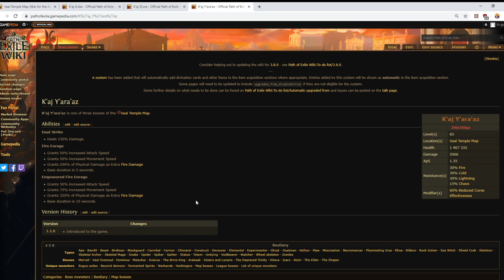Path of Exile - Guide to the Vaal Temple 'Trio Fight' Boss (plus blooper)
Don't let their low hitpoints (~7.5% of Shaper HP each) fool you.

These three are the hardest boss on the Atlas save for Uber Elder. Map mods can make them even worse.

Outside extremely tanky builds like Nebuloch Juggernaut, the best defence against their attacks is to keep moving so fast that they can't really hit you, and find narrow windows to apply damage when and if you can. This strongly advantages builds that can do damage while moving at full speed.

When one dies, the other two instantly return to full health and gain new abilities, plus trash mobs (lesser versions of the dead boss) start spawning. When the second dies, the last one gains an ultimate ability.

You definitely do not want to have the archer alive last.

Because their HP are so low, freeze and stun may be options too.

The actual fight is over in the blink of an eye,